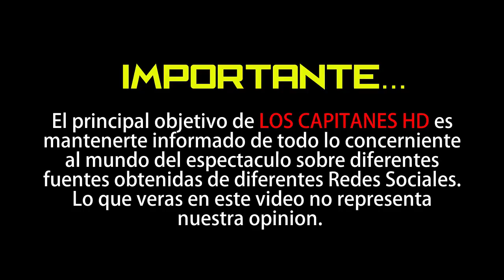Aleks Syntek pierde la paciencia y le dice de cosas a Facundo en plena conferencia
Afortunadamente, el hecho no pasó a mayores.

Aleks Syntek y Facundo vivieron un momento extremadamente incomodo, cuando el primero calló al polémico conductor.  ▬▬▬▬▬▬▬▬▬▬▬▬▬▬▬▬▬▬▬▬▬▬▬▬▬▬▬▬▬▬▬▬